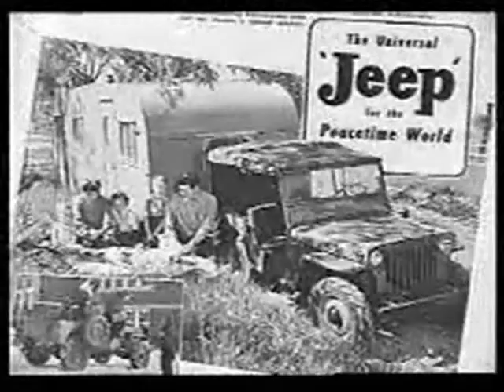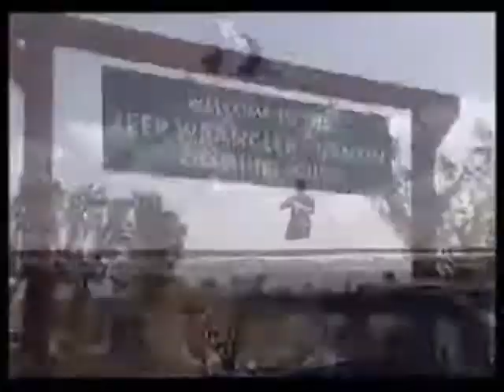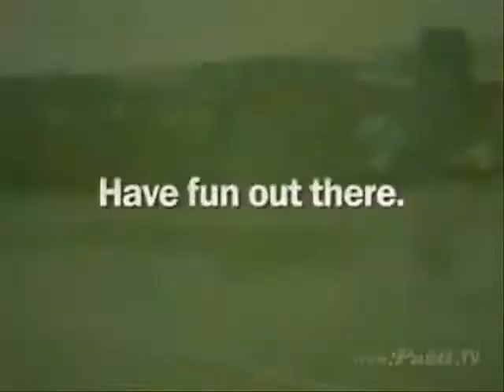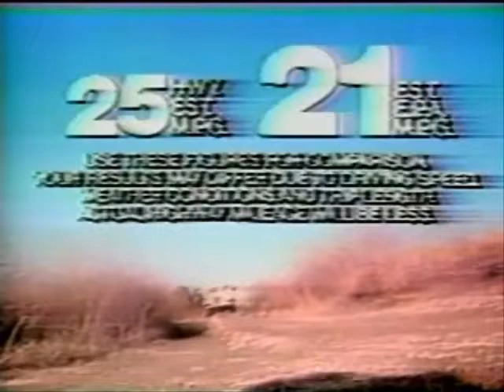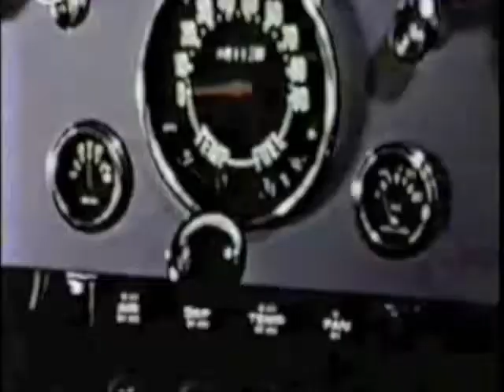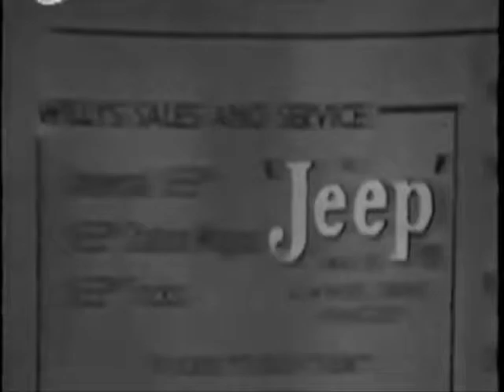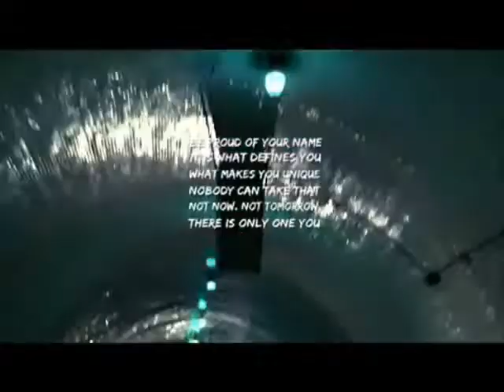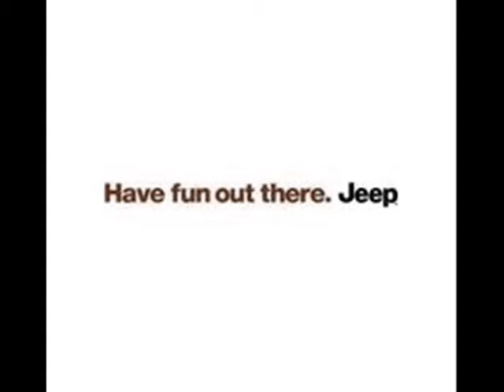Many Jeep Commercials In One Place 2011-1945.wmv